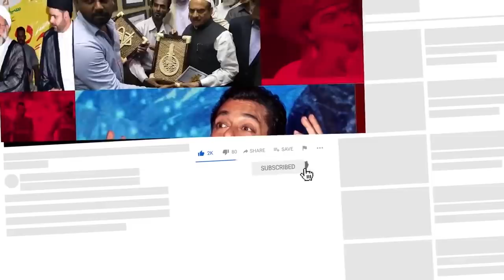Siasat ki khabrein 17th Apr 2021